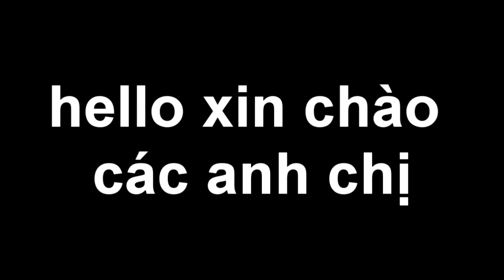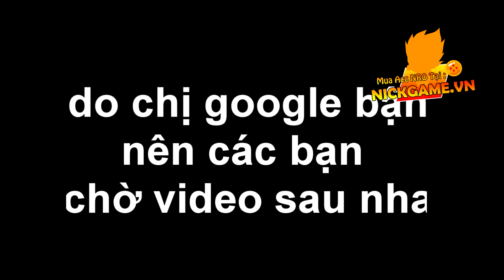Ngọc Rồng Online - Chị Google Tập Chơi Ngọc Rồng Tập 1 | Tân Thủ Game